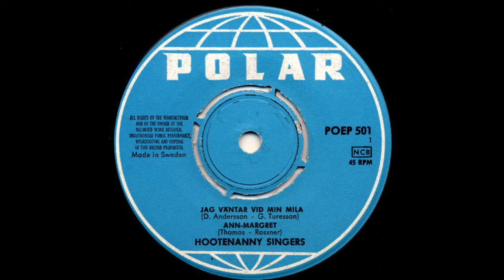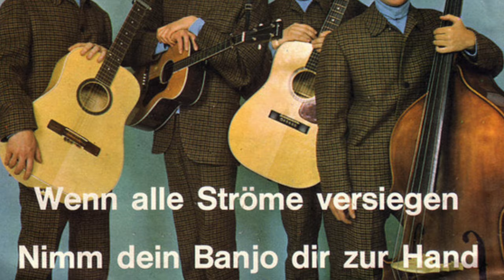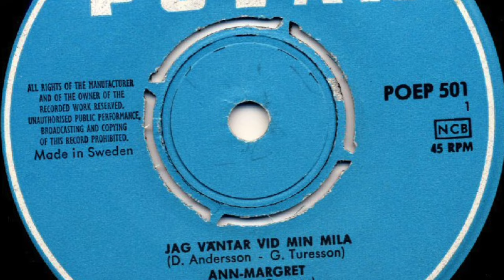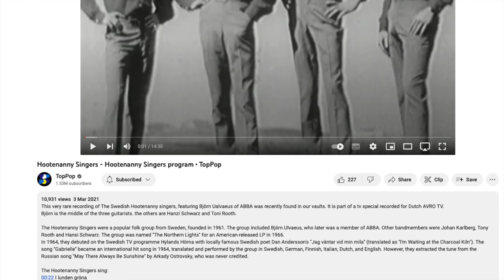ABBA History – Björn Before ABBA | 60 Years Hootenanny Singers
30 September 1963. Exactly 60 years ago today, a very young Björn Ulvaeus entered the stage with the newly christened Hootenanny Singers. I am thrilled to finally, on this channel, talk about and celebrate the legacy of Björn’s band before ABBA, the Hootenanny Singers. In this episode, we will learn just how important they were for Björn as an artist, individual, and especially for ABBA.

0:00 Intro
1:04 Björn Ulvaeus – Poet & Musician
2:23 Hootenanny & Polar
3:00 Conquering the Nordic Countries
3:35 Musical Development
4:53 The Road to ABBA
7:06 Legacy
9:15 Outro